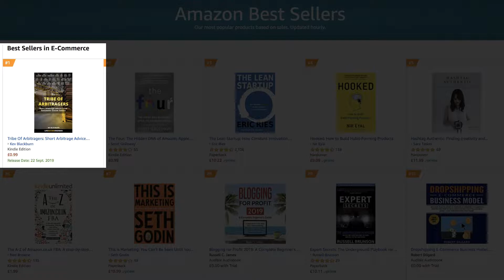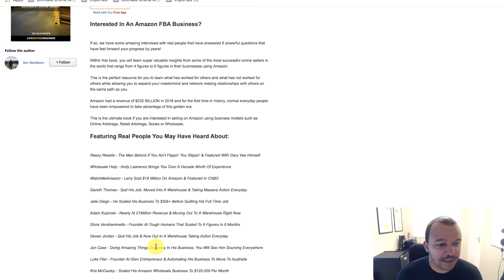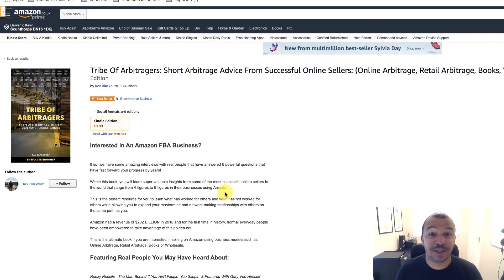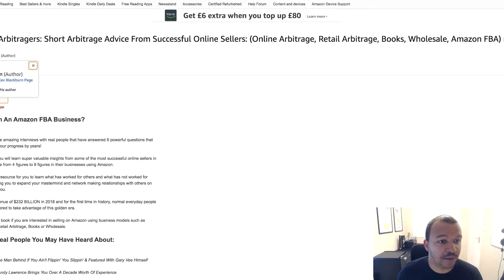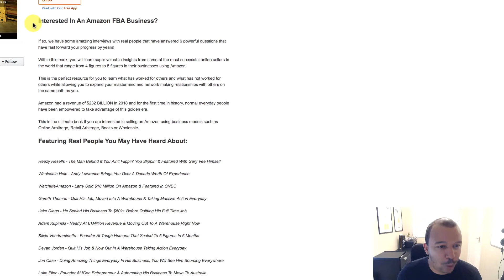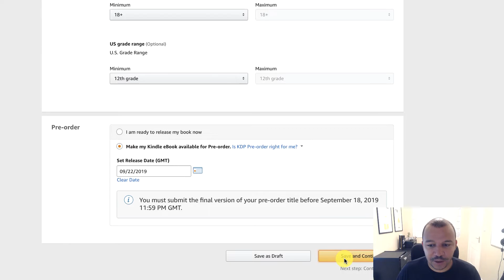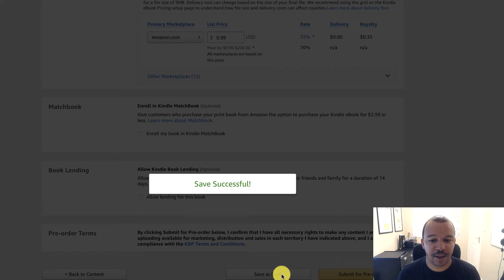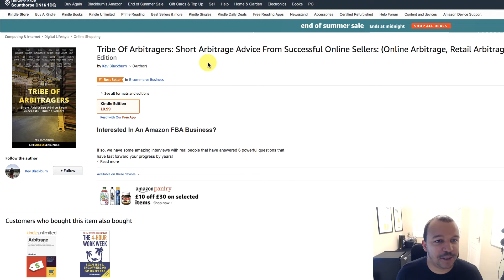How To Write A Book For Beginners: Step By Step Story Behind Best Selling Self Published Book! 🔥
In this video, we will be talking about how to write a book for beginners and if you wanted to get your book published online. This step by step by step guide will share with you exactly what you need to do from start to finish. Kindle Publishing is the best way to get your book self published however you want to build your brand first and make a difference to people online. This will give you the potential to reach more people and give your book the best chance of success.

Which Idea & Insight Could Give You A Massive Step Change In Your Life Or Business? Take The Massive Action Quiz Here:

💥 WORK WITH KEV IN PLATINUM PROGRAMS 💥